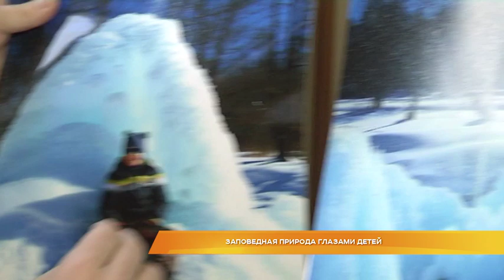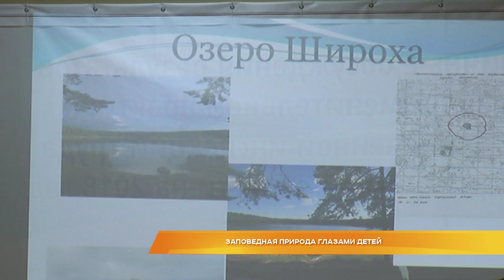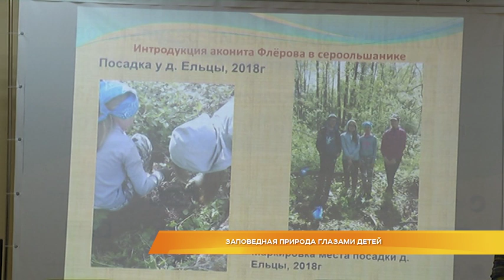Заповедная природа глазами детей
Они исследуют леса, изучают озера и помогают взрослым сохранять природу Владимирской области. Сегодня юные экологи региона представили свои научные работы на областной исследовательской конференции. Победители будут представлять Владимирскую область на всероссийском экологическом фестивале. А их доклады дополнят страницы Красной книги нашего региона. Подробнее - Оксана Любимова.